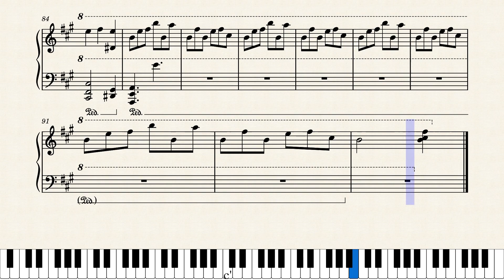Christerious - A Distant Memory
I made this 10 years ago in Mario Paint Composer of all things, and now it has proper sheet music! The melody is juggled a bit awkwardly (I originally cheated and the melody would hold despite it being impossible with two hands) but I'm still nostalgic about this so whatevs.